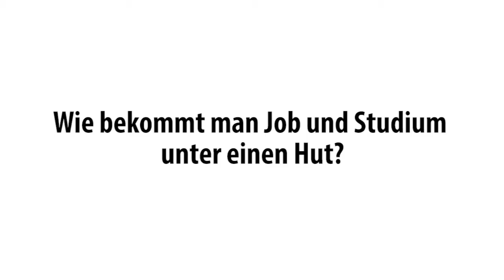Studieren und Arbeiten: Geht das?*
Wie bringt man Studium und Job unter einen Hut? Wir haben mit Franz Huber, Professor für Innovationsmanagement an der Privatuniversität Schloss Seeburg in Seekirchen, gesprochen.